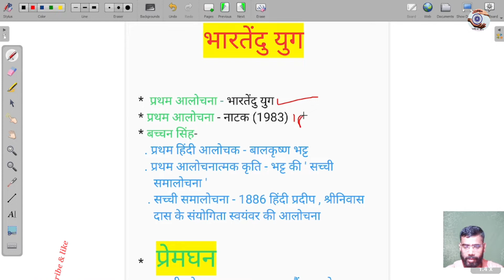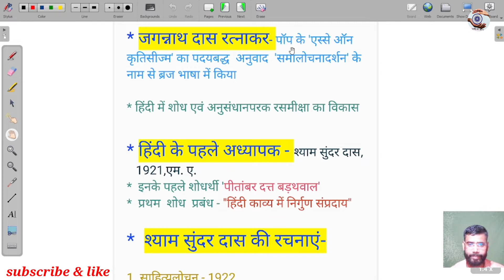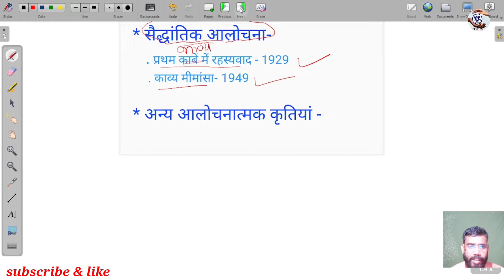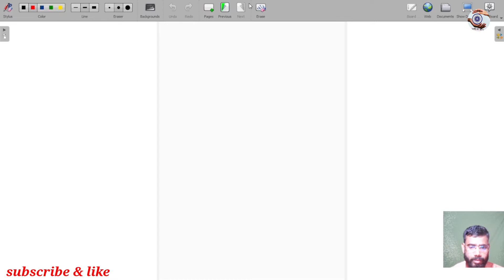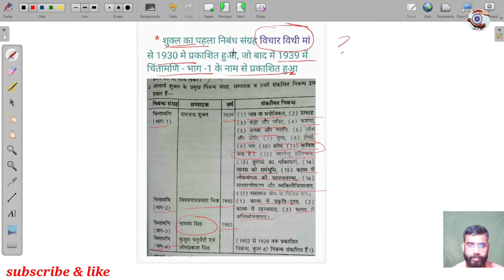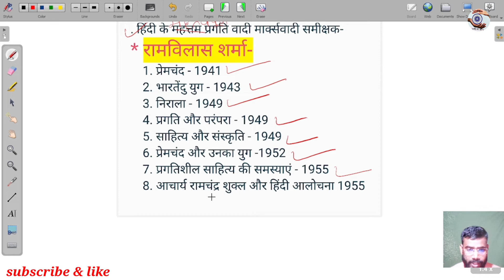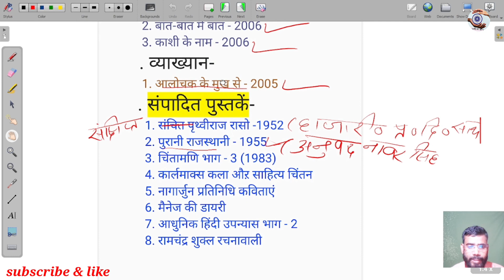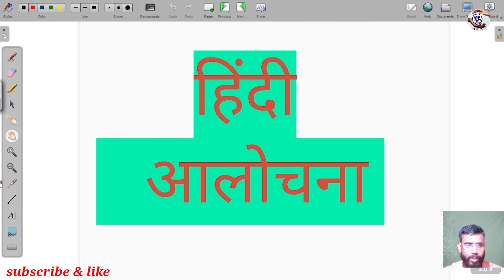हिंदी आलोचना समालोचनामहत्वपूर्ण आलोचक हिंदी साहित्य के हर परीक्षा के लिए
UGC Dream Channel मे आपलोगो  का स्वागत करता हूं 🙏🙏🙏
हिंदी साहित्य आलोचनात्मक  तथ्य
किसी भी हिंदी साहित्य से रिलेटेड
 या कोई भी परीक्षा का तैयारी कर रहे है, हिंदी माध्यम से , जैसा की :-

ugc dream
ugc net
ugc shorts
ugc sllyebus